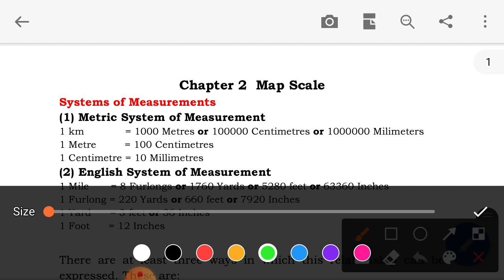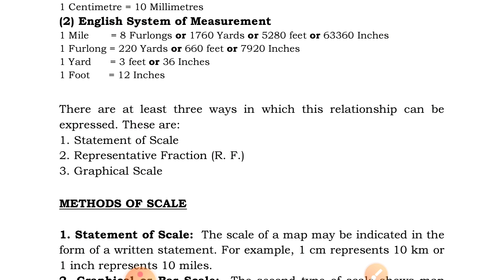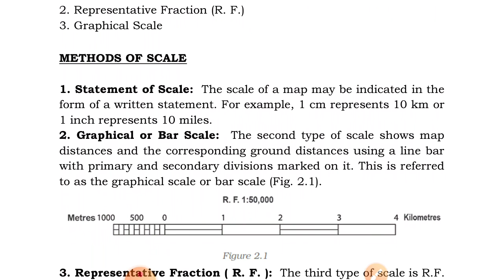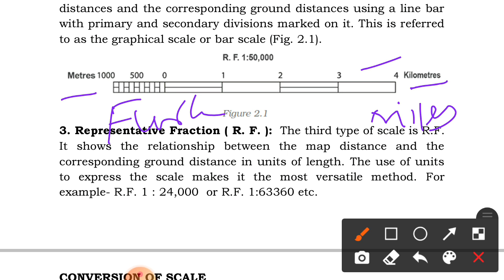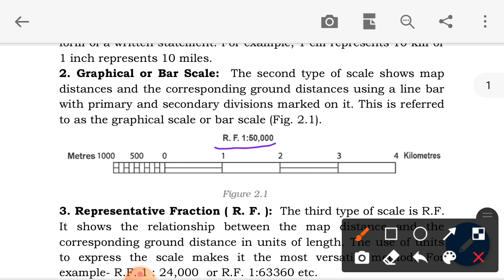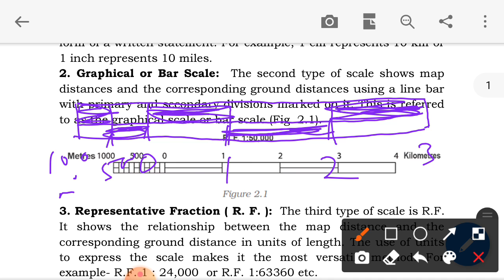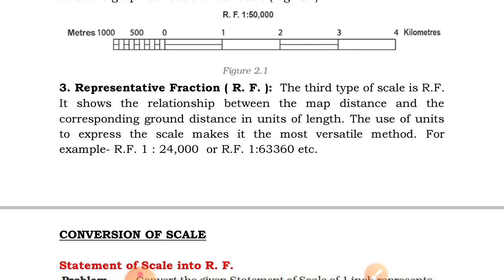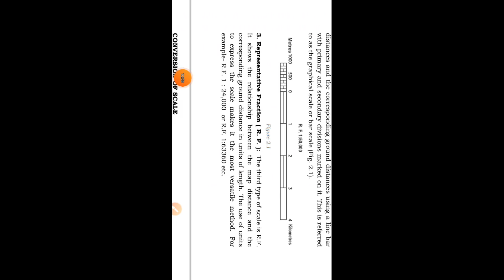Map Scale P 1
Introduction of different measurements